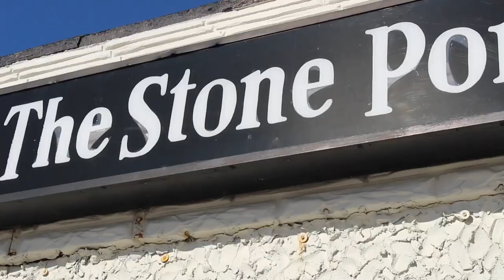See all the fun from the 2017 Asbury Park St. Patrick's Day parade.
Our recap of Big Joe's live broadcast at The Stone Pony and the 2017 Asbury Park St. Patrick's Day parade.